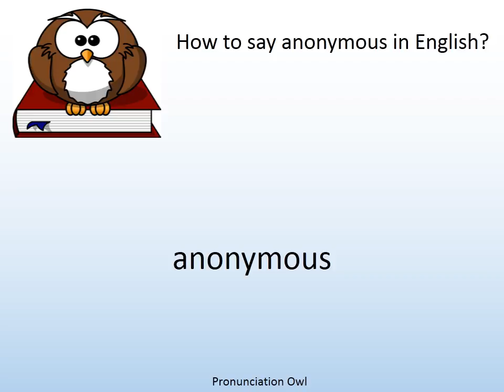How to say anonymous in English? - Pronunciation Owl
How to say anonymous in English? Learn the pronunciation of anonymous!